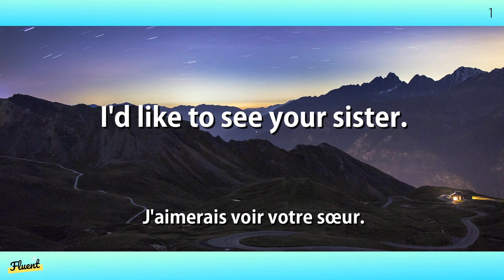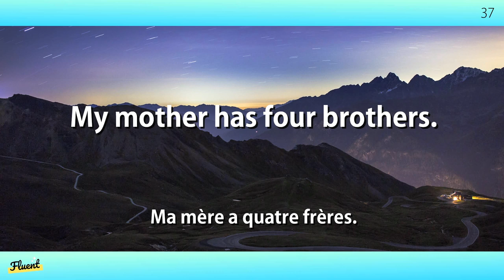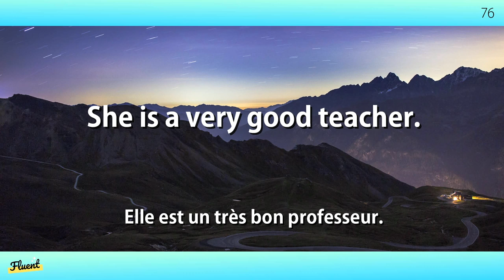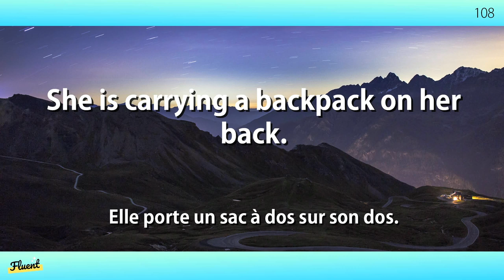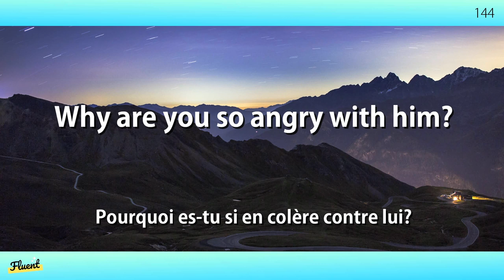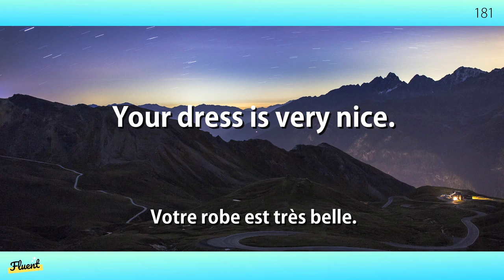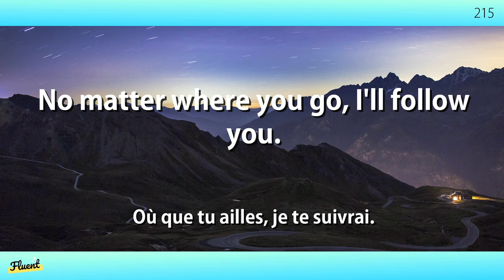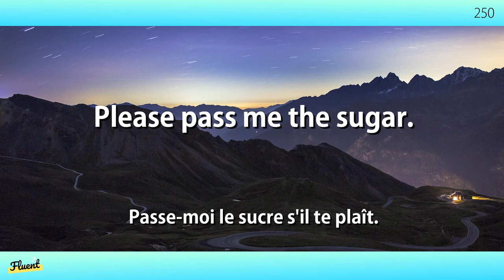Pratique des compétences d'écoute en anglais 2 (vitesse lente/normale)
Entraînons-nous à écouter de l'anglais parlé lentement !
Méthode d'apprentissage
1. La voix est reproduite deux fois
2. Les sous-titres sont affichés à l'écran

En écoutant l'audio en boucle, les phrases que vous avez apprises resteront dans votre tête.